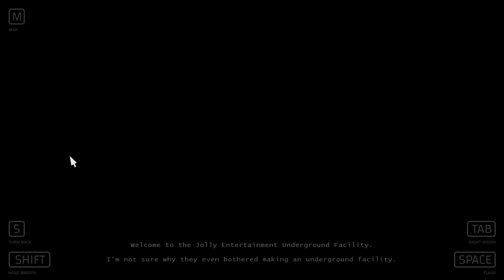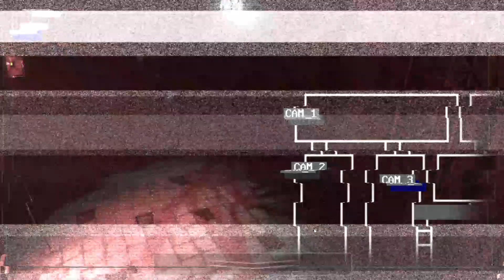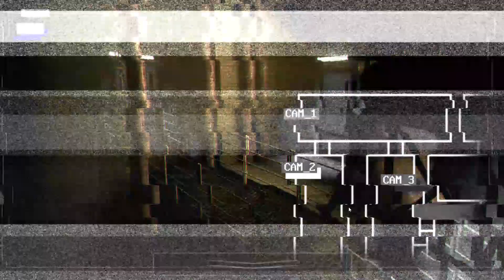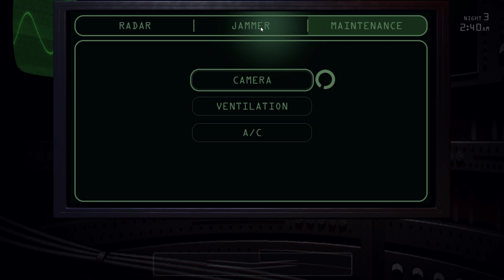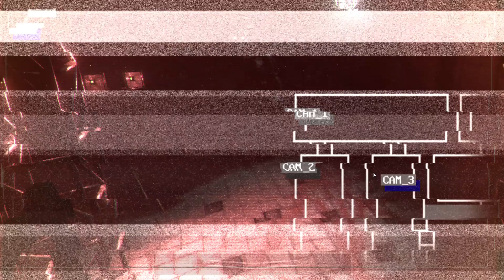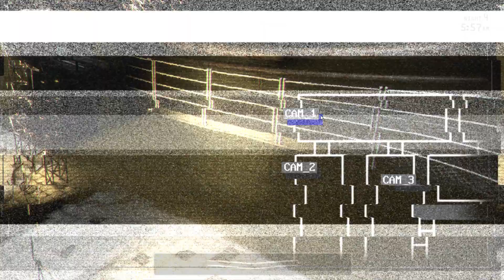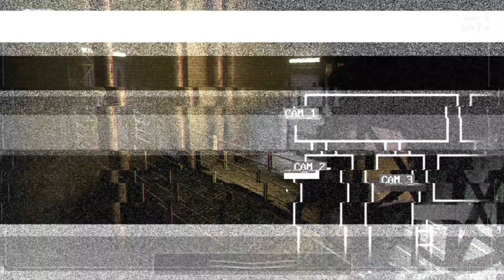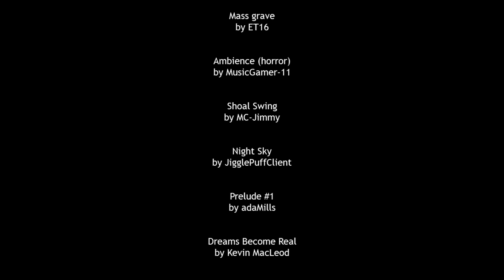Jolly 3 Chapter 2 Bad Ending Speedrun 1:02:04.383